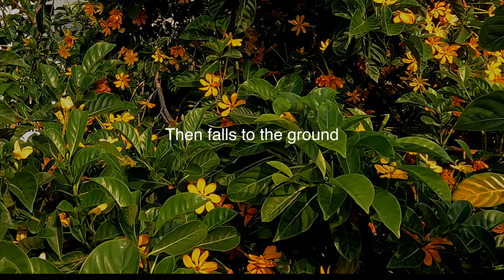Gardenia Carinata Blooms in Metro Manila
Gardenia or Gardenia Carinata, an easy to grow small tree that has blooms hundreds of flowers emitting sweet fragrance.  It is a member of
Rubiaceae or the coffee family